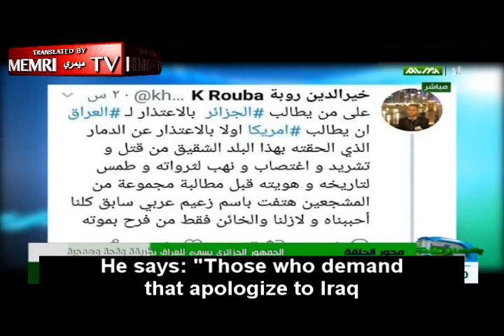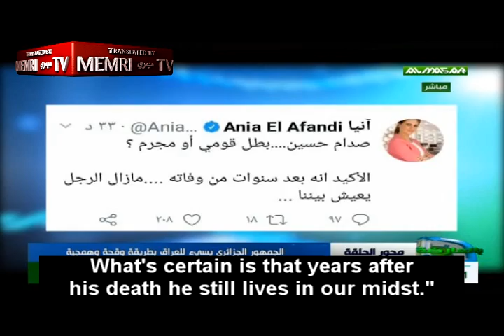Iraqi Sports Commentator Lashes Out at Algerians for Affronting Iraq during Soccer Match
Iraqi sports commentators Qahtan Al-Maliki hurled insults at Algerian soccer fans for chanting anti-Shiite and pro-Saddam Hussein slogans during a September 9 soccer game between the visiting Iraqi Air Force club and the Algerian USMA home team. The Iraqi team left the field in protest before the end of the game. Al-Maliki said that the Algerians are despicable dogs who have nothing to do with humankind. He criticized them of naming people after Yazid Ibn Mu'awiya, who he said was the friend of apes and pigs (the Jews). Al-Maliki added that an Algerian sports commentator who tweeted about the game has "a shoe for a brain," and said that an Algerian actress made statements "that can only be made by a whore." The Iraqi Ministry of Foreign Affairs had summoned Algeria's ambassador after the game because of the chants. Al-Maliki's show aired on Al-Masar TV (Iraq) on September 10, 2018.